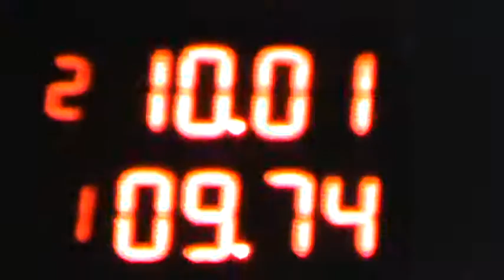300 Libres 07-05-2016 Picadas De Avellaneda El Canal De Todos.